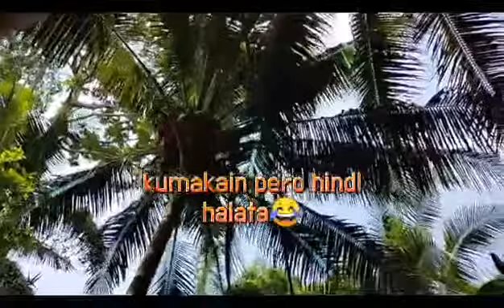Kumain nang buko sa itaas nang puno💪😅 vlog#18